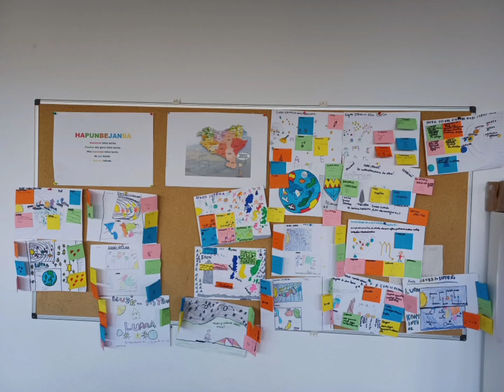LH3 Eguzki Sistema eta Lurra (23-24)